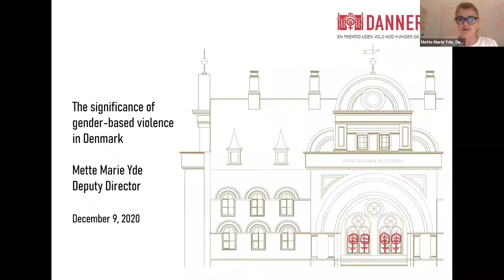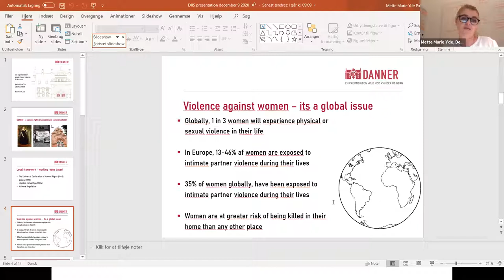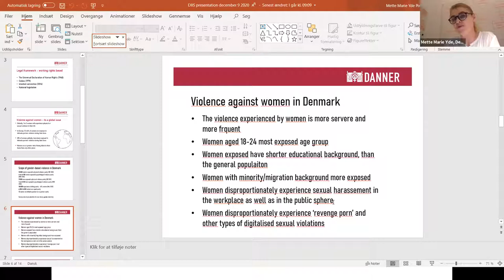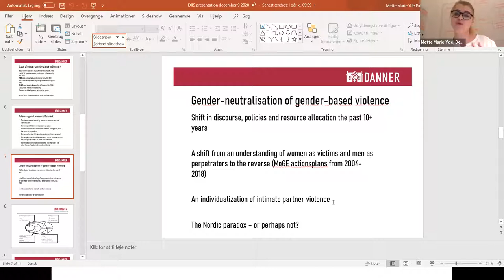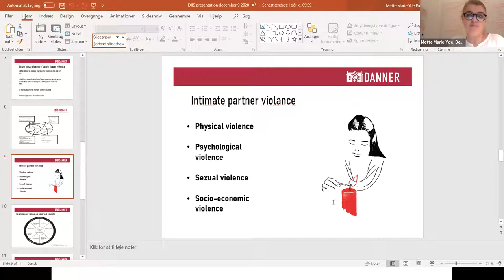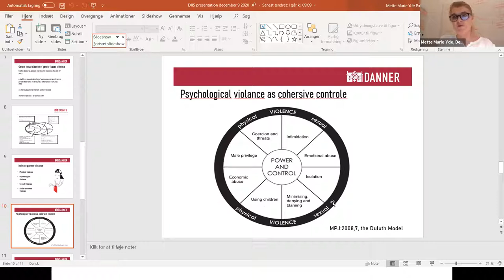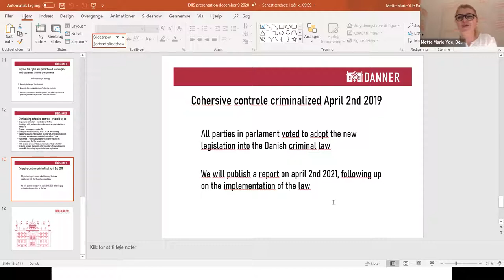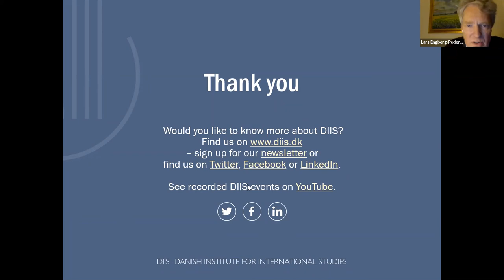Violence against women and 16 days of activism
Wednesday 9 December 2020, 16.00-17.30

The 16 Days of Activism against Gender-Based Violence is an annual international campaign that kicks off on 25 November, the International Day for the Elimination of Violence against Women, and runs until 10 December, Human Rights Day. This year it seems even more necessary than ever as the COVID-19 induced lock-down has further intensified domestic gender-based violence. Despite the UN Declaration on the Elimination of Violence Against Women adopted in 1993, an estimated 243 million women worldwide have been subjected to intimate partner violence in 2019. Recently, 34 countries signed the so-called Geneva Consensus Declaration which seeks to strengthen the ‘family as the foundational unit of society’ and to protect ‘every nation’s national sovereignty in global politics’ – an initiative directed against international agreements and norms on gender equality in both public and private affairs.

Denmark strongly supports the various UN Declarations and promotes vigorously sexual and reproductive health and rights as part of its international development cooperation. Yet, gender-based violence is still a widespread phenomenon in Denmark. The webinar concentrates on the experience of seeking to eliminate violence against women in a Danish context. What initiatives work? How are men mobilized around the issue? Do public authorities take the issue seriously? How is violence against women raised as an important concern in a society believing that no such violence takes place?

Speakers
Mette Marie Yde, Deputy Director, Danner
Lise Johansen, Director, Kvinderådet
Meron Zeleke, Assistant Professor, Addis Ababa University, Ethiopia
Lars Engberg-Pedersen, Senior Researcher, DIIS

Programme
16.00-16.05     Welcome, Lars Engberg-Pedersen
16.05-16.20     The significance of gender-based violence in Denmark, Mette Marie Yde
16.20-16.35     Mobilising against gender-based violence, Lise Johansen
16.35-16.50     International comment, Meron Zelek
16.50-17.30     Questions, comments and answers